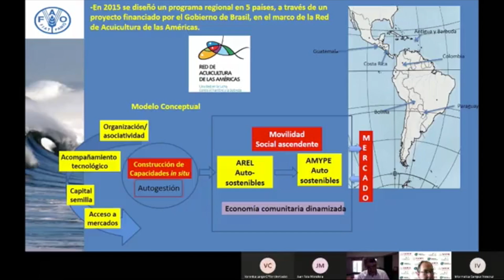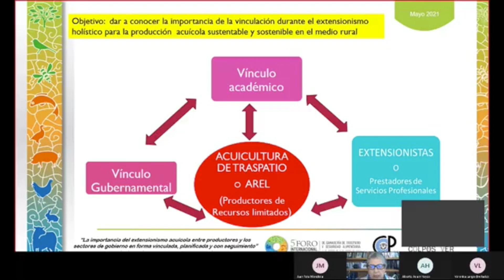Propone FAO la práctica de acuacultura de traspatio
Xalapa, Ver.- La acuacultura de traspatio o para pequeños productores es un sistema creado por la Organización de las Naciones Unidas para la Alimentación y la Agricultura (FAO por sus siglas en inglés) como un instrumento para el fortalecimiento de la alimentación y la economía de quienes no cuentan con suficientes recursos.

El consultor de la FAO, Alejandro Flores Nava, explicó que este modelo no requiere de alta tecnología ni altos costos y sirve para la auto sustentabilidad alimentaria.

Otro de los objetivos de la acuacultura de traspatio, es sumarla a la agricultura o cría de animales de granja, que sirva para la creación de autoempleos y con ello frenar la migración por la falta de oportunidades.

Estos sistemas de producción garantizan bienestar y desarrollo para las familias por lo que el investigador veracruzano exhortó a los gobiernos a plantear la necesidad de su desarrollo con el propósito de mejorar la calidad de vida de los productores.